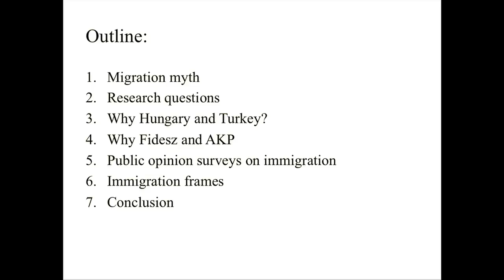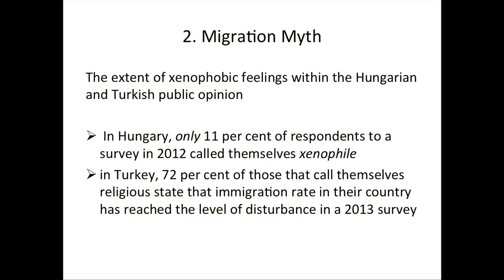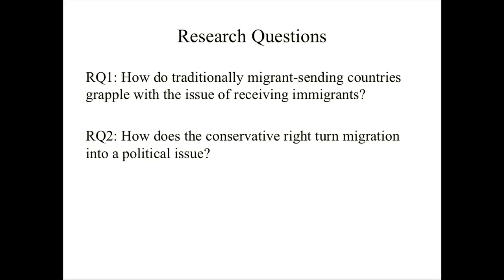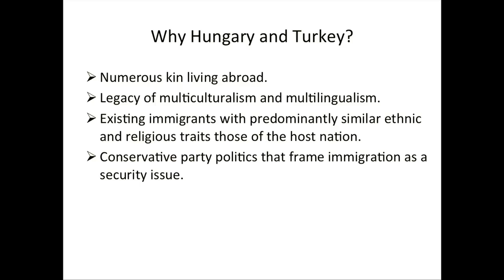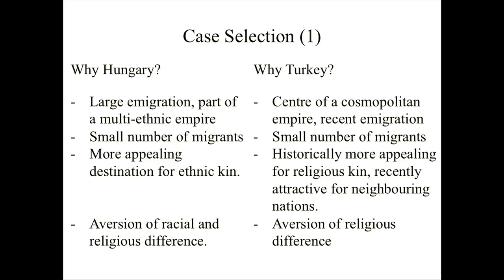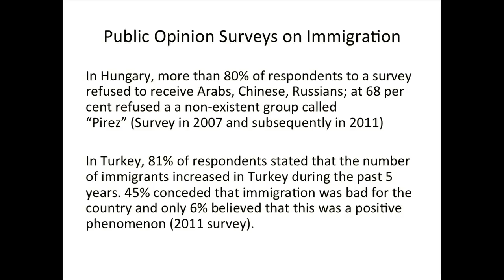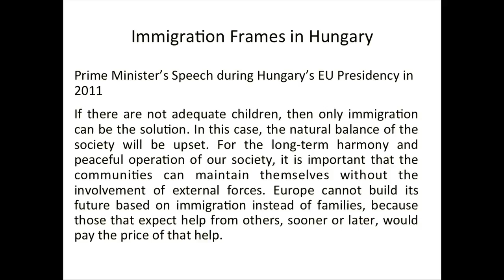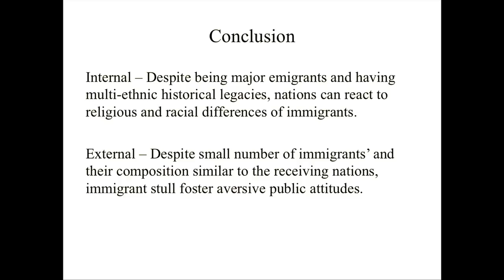The Migration Myth: How Turkey and Hungary Have Anti-Immigration Policies Without Immigrants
Umut Korkut
Lecturer, Glasgow Caledonian University

Korkut examines the contributing factors toward the growing xenophobia in Turkey and Hungary.

12/11/2013